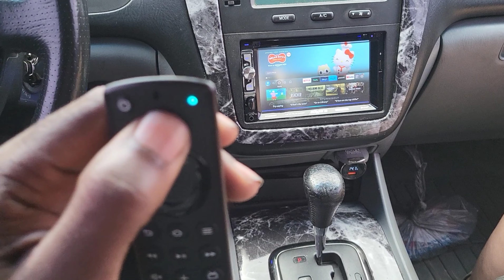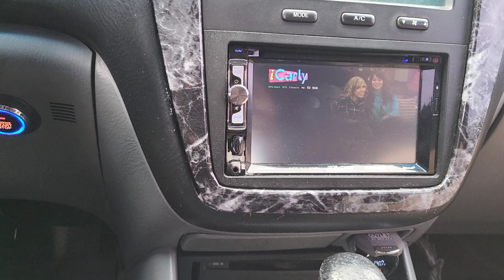2003 Acura MDX Touring___ALexa__Air Lift 1000 Off-Road Ocala National Forest